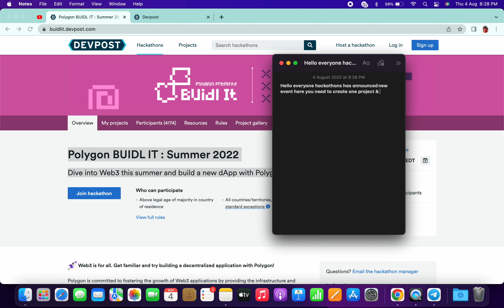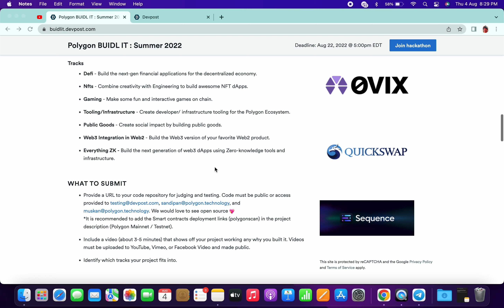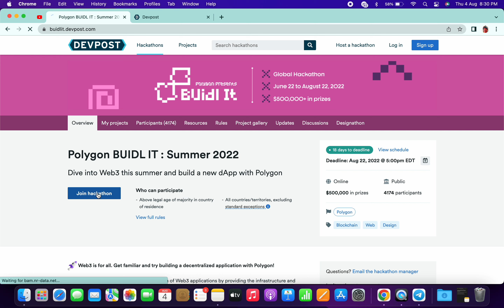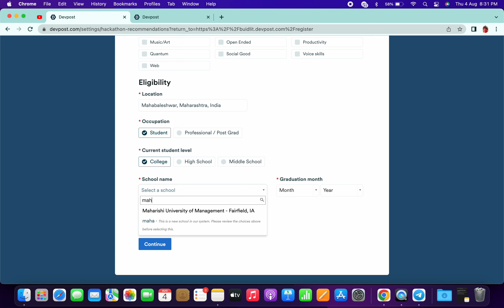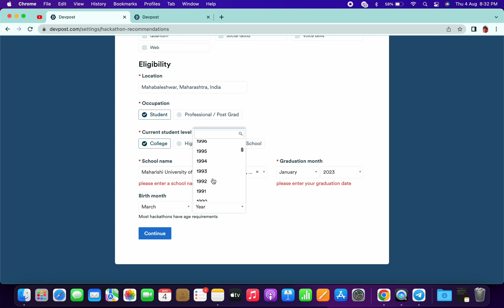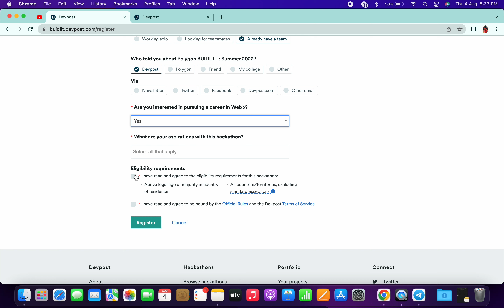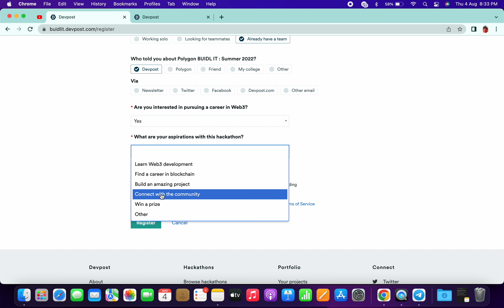Polygon BUIDL IT : Summer 2022